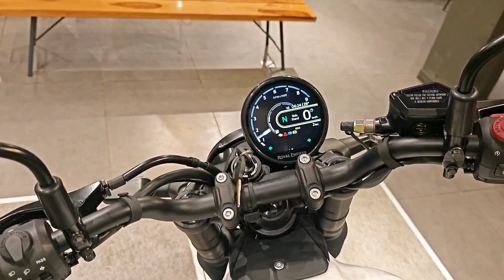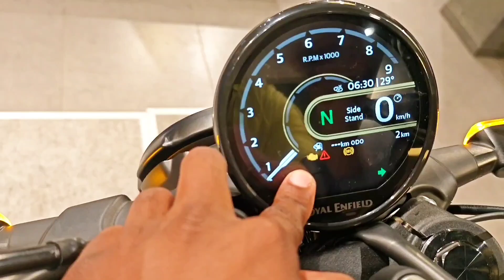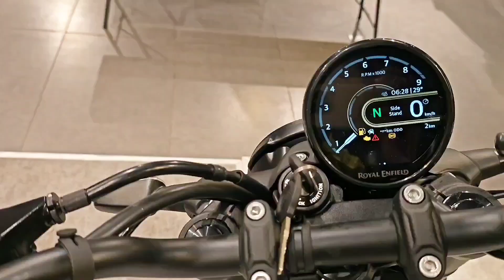2025 Royal Enfield Guerrilla 450 Tamil Review 👌😱😱 || Price || New Features || Salem Suriya Vlogs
royal enfield guerrilla 450 tamil review, guerrilla 450 tamil, royal enfield guerrilla 450 review in tamil, royal enfield guerrilla 450 features

Get an in-depth Tamil review of the Royal Enfield Guerrilla 450, highlighting new features and capabilities. Learn all about this Salem Suriya Vlogs

Special thanks to  : MSV Royal Enfield
    Salem, selanakampatti